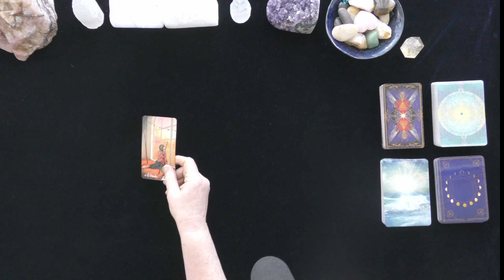SAGITTARIUS~WILL MY EX RETURN? ~LOVE TAROT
SAGITTARIUS~WILL MY EX RETURN? ~2021, TODAY, LOVE TAROT READING

5 INDEPENDENTLY VETTED RATING
5.0 RATED! 7504+ REVIEWS 22782 + ONLINE READINGS

OPTIONS INCLUDE{
20 MINUTE VIDEO READING: LOVER'S THOUGHTS FEELINGS, INTENTIONS, & ACTIONS $ 60.
25 MINUTE EX-RETURN VIDEO READING?  $ 75.00
20 MINUTE TELEPHONE READING $ 60.
30 MINUTE EMERGENCY (GUARANTEED WITHIN 24 HOURS OF YOUR PURCHASE TIME LOCAL TO ME. $180.